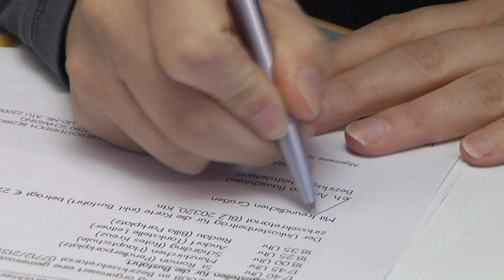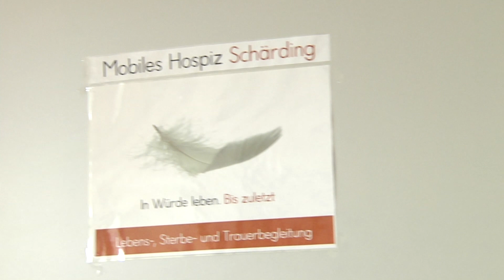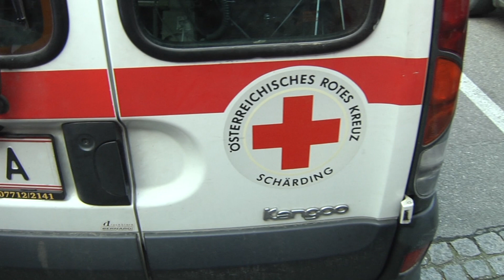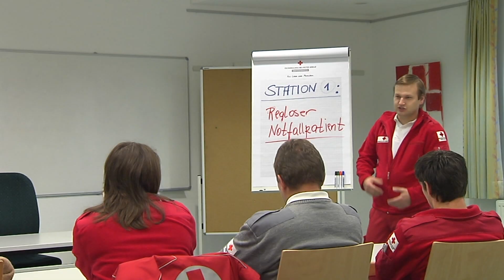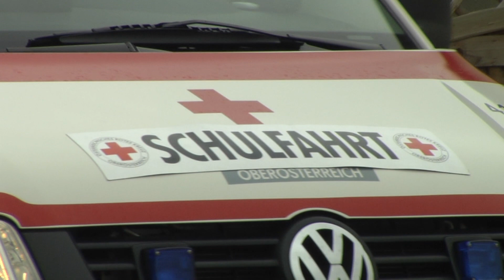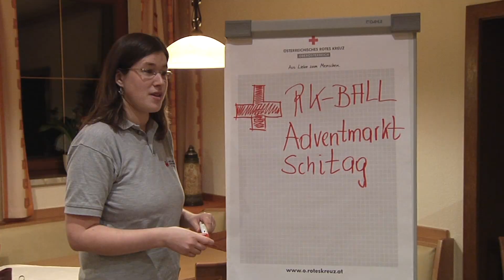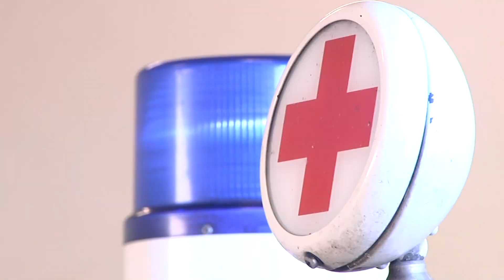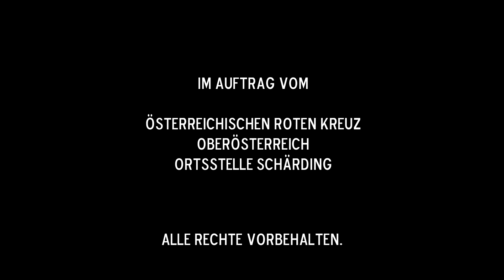Rotes Kreuz Schärding - Imagefilm 2009